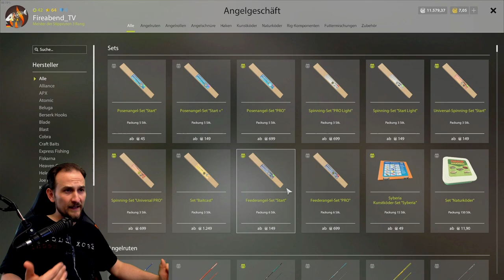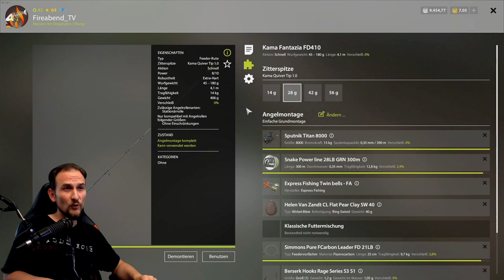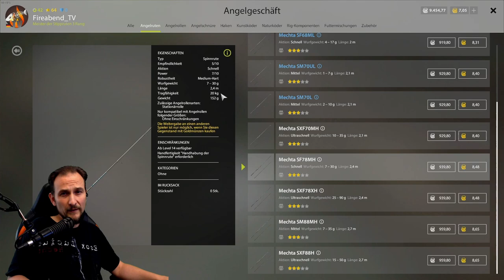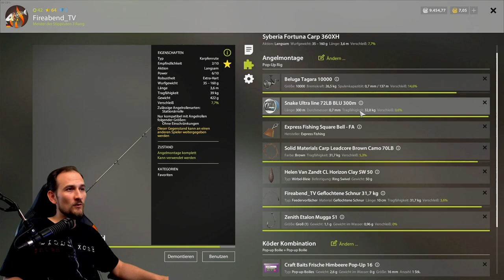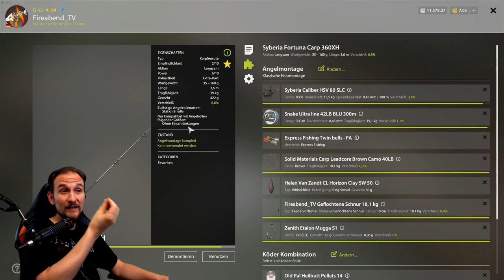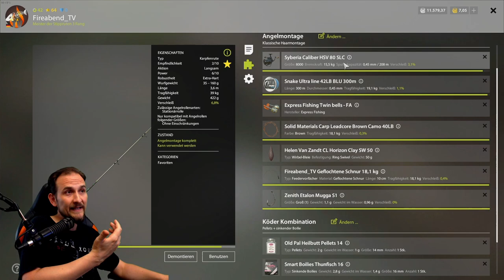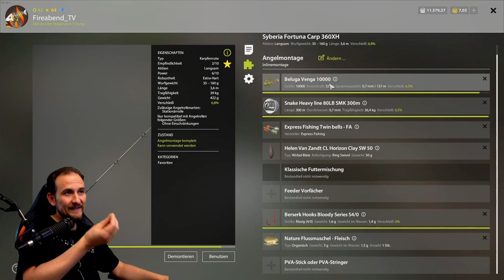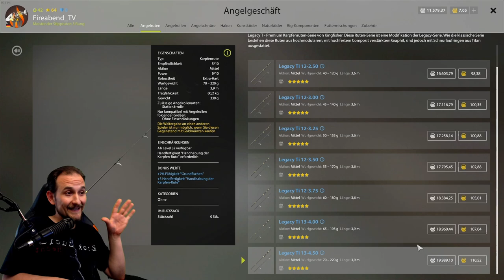Russian Fishing 4 - 2022/23 Tutorial - #19 Was kaufen? 3 Wege in RF4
05:36 Dein Ziel: Der "Alles Tester"
14:40 Dein Ziel: Der Karpfenangler
20:52 Dein Ziel: Störe angeln

▬▬ Meine Games ▬▬▬▬▬▬▬▬▬▬▬▬▬▬▬▬▬▬▬▬▬

▬▬ Mein Equipment ▬▬▬▬▬▬▬▬▬▬▬▬▬▬▬▬▬▬▬▬